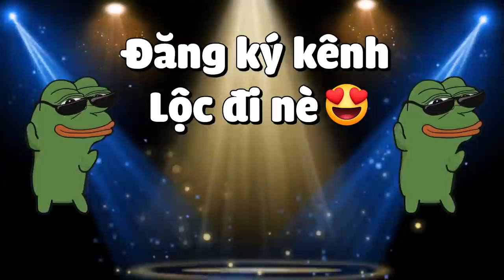MINECRAFT PHÁP SƯ LUYỆN RỒNG * TẬP 27 | LỘC NÂNG CẤP NIGHTFURY THÀNH HÌNH DẠNG NGUYÊN TỐ LỬA🤩🔥